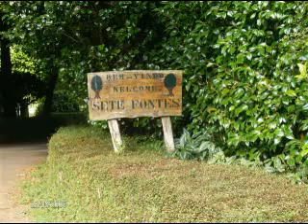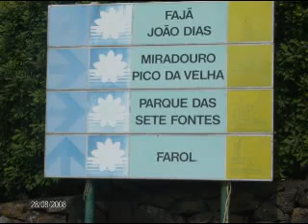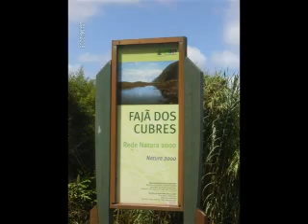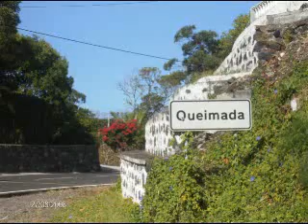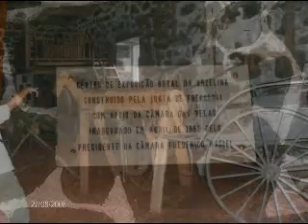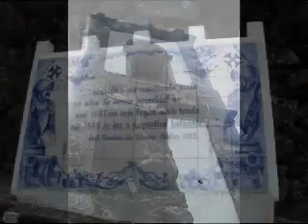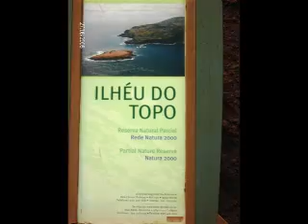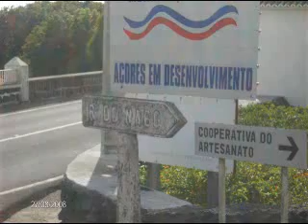2014 São Jorge Slide Show